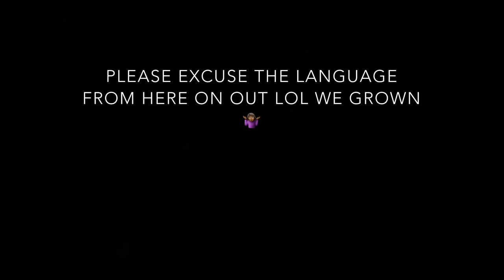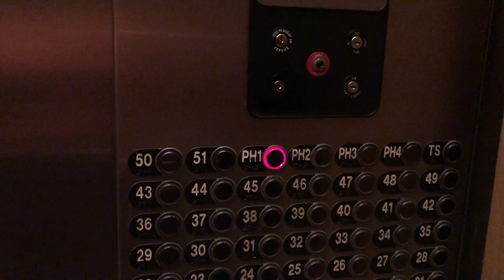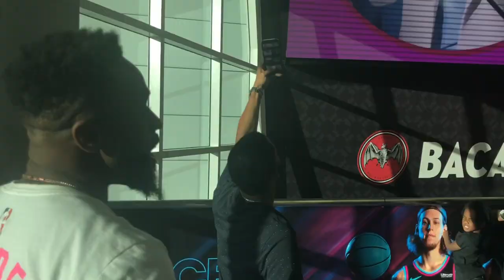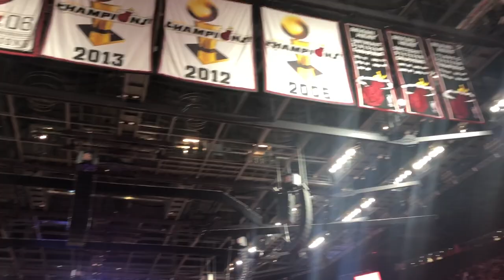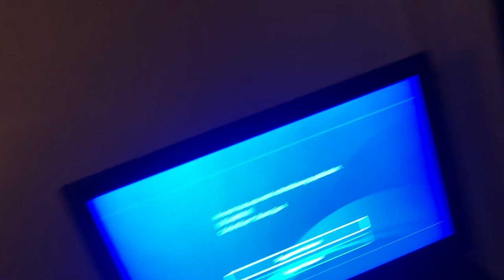VLOG | MY FIRST MIAMI HEAT GAME | JOLI TV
Took a trip to Miami with some friends to celebrate Rashad’s birthday. Got to see my closest childhood friends and had a bomb time. Hope you guys enjoy!